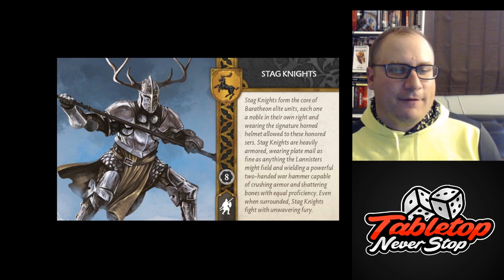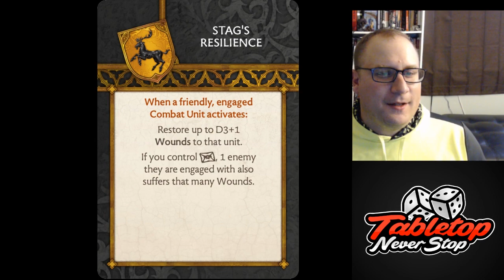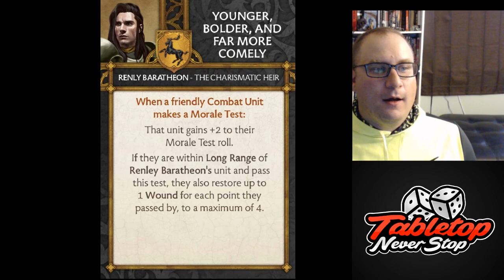Baratheon Starter Set Deep Dive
The Baratheon Starter Set go blown open at Gencon.  So join me as a take a in depth look at the Starter set. I will be going over the Units, Tactic Cards, Commanders, NCUs and attachments with a fine tooth comb (carved from antler actually).